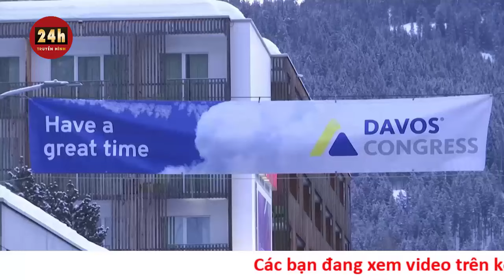Câu chuyện thế giới 22/1:Hé lộ nguy cơ Mỹ cuốn vào vòng xoáy xung đột toàn cầu, tiến thoái lưỡng nan